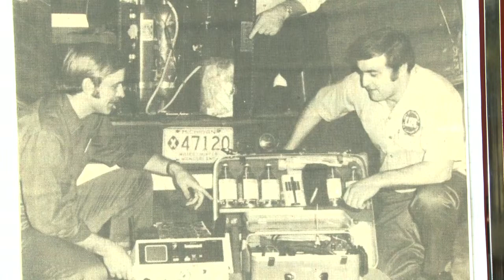Southfield gets new life support vehicles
Southfield has long been known as a city that embraces being safe and secure.  That mantra was emphasized during a recent ceremony to christen the acquisition of new life support vehicles.  Chris Campbell reports for 15 NEWS.